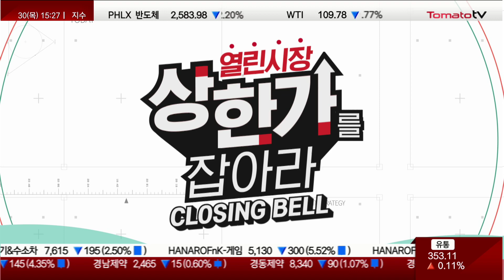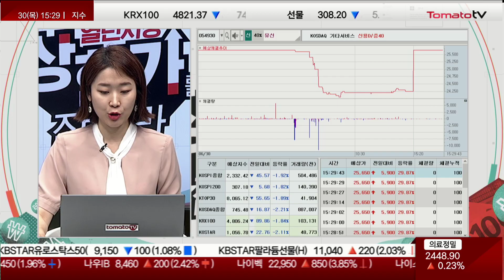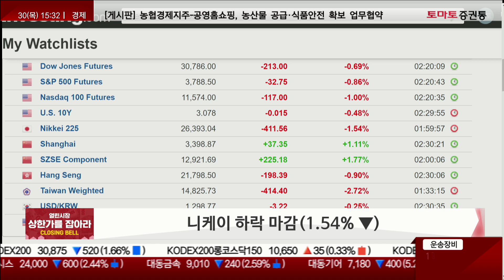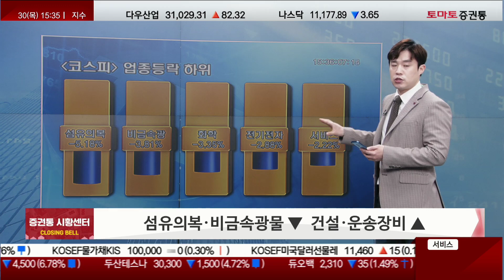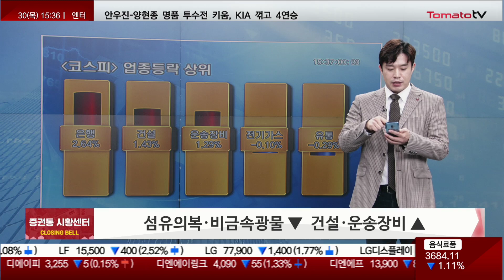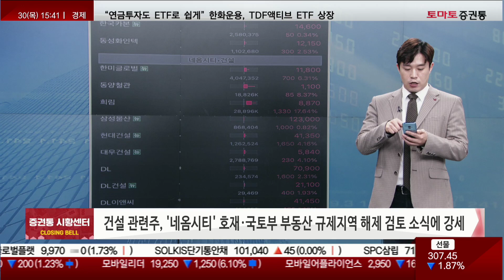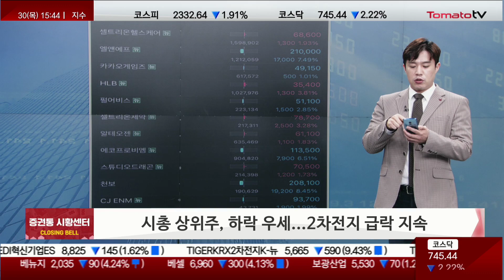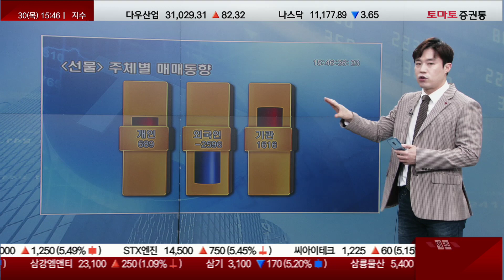네옴시티·규제지역 해제 검토에 건설주↑ [마감 시황]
▶코스피, 양매도에 이틀 연속 하락 마감
섬유의복·비금속광물 ▼  건설·운송장비 ▲
시총 상위주, 하락 우세...배터리주 이틀째 급락·자동차 반등
조선·기자재주, LNG선 발주량 역대 최다로 조선주 실적 기대감에 강세
건설 관련주, '네옴시티' 호재·국토부 부동산 규제지역 해제 검토 소식에 강세

▶코스닥, 양매도에 사흘째 내리며 2% 하락 마감
시총 상위주, 하락 우세...2차전지 급락 지속
우크라 재건주, 정부의 우크라 재건 초기 논의 참여 소식에 강세
원숭이 두창 관련주, WHO 비대위 재소집 소식에 '반짝'